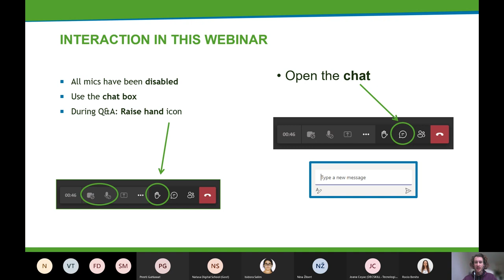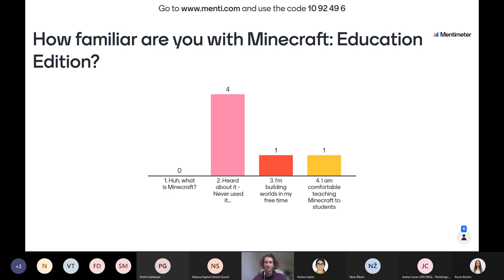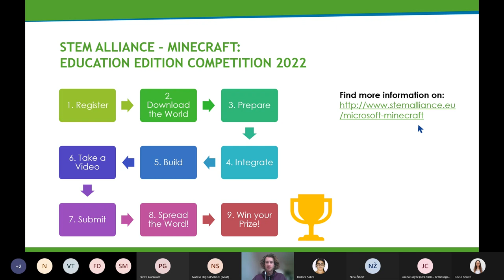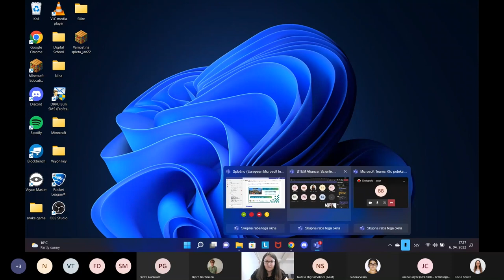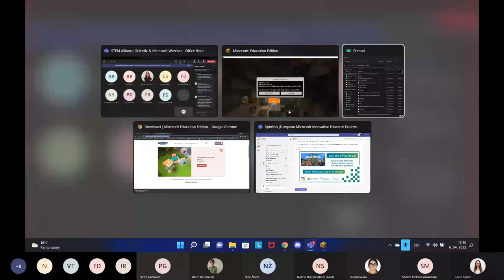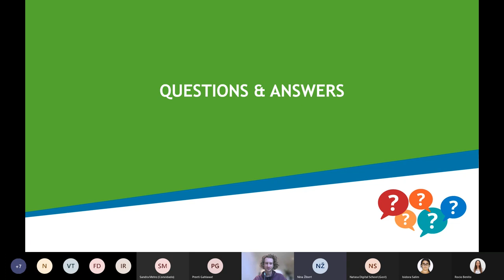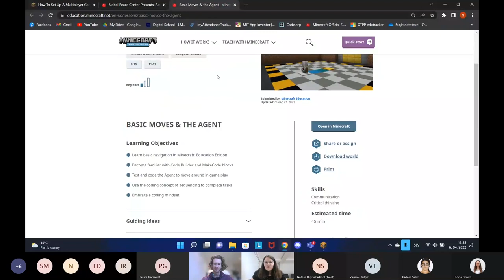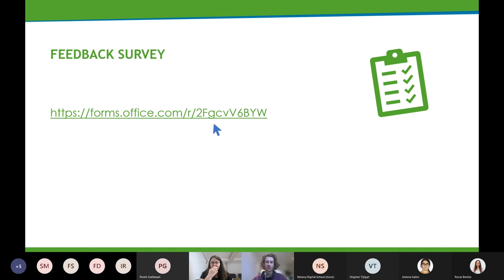STEM Alliance, Scientix and Minecraft Webinar: Office Hours - Minecraft Competition - Session 1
The STEM Alliance, Scientix and Minecraft organized Office Hours for all the potential participants to the Minecraft Education Edition Competition.